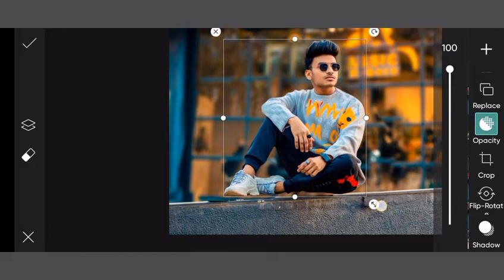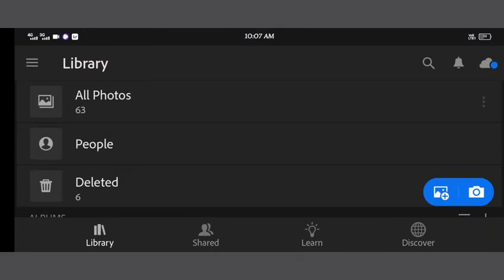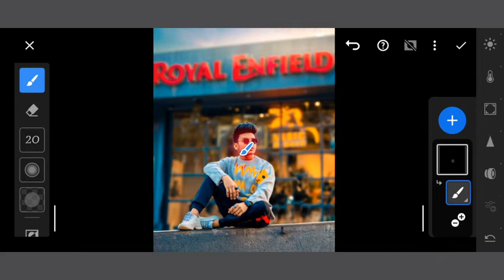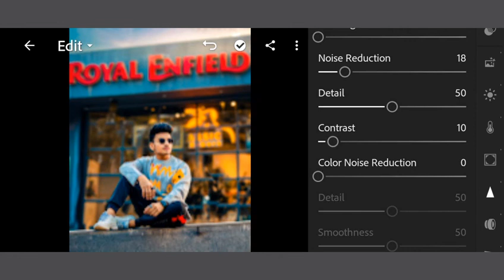Jigar vandarvala photo editing | PicsArt background change photo editing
1. Photo editing
2. Picsart photo editing
3. Snapseed photo editing
4. Lightroom photo editing
5. Autodesk SketchBook photo editing
6. Photoshop photo editing
7. Photoshop tutorial
8. PicsArt tutorial
9. Photoshoot vlogs
10. Viral photo editing
11. Instagram viral photo editing
12. Glowing message photo editing
13. Glowing heart photo editing
14. Glowing photo editing in PicsArt
15. PicsArt photo editing 2021
16. Cb photo editing
17. Cb photo editing in PicsArt
18. Vijay Mahar new photo
19. Himmat Singh new photo editing
20. Taukeer editz new photo editing
21. NSB PICTURES New photo editing
22. Dm design new photo editing
23. Pranav PG new photo editing
24. Artist aj new photo editing
25. Bollywood actress photo editing